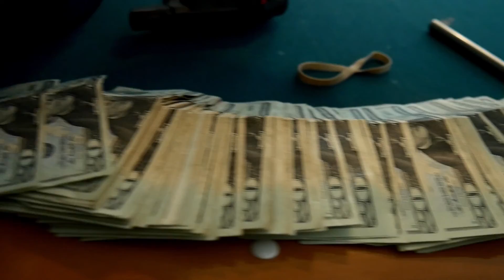Make A Wish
Music Video about a young mexican trying to make it in the world.
***Everything seen in this movie is used is a promt.***

Created by Jerson Espinosa at Georgia Gwinnett College in 2018 as part of Campus MovieFest, the world’s largest student film festival.

Cast & Crew:
Jerson Espinosa – Captain